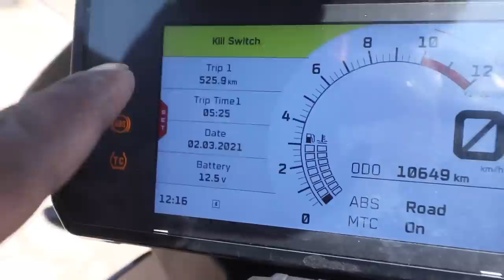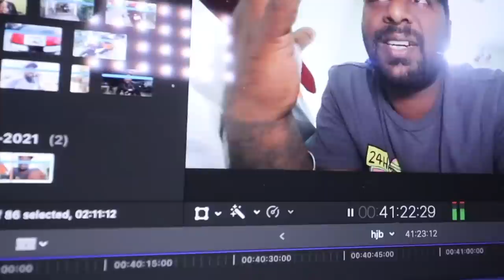Chennai to Kolkata 1800kms Non-Stop | Ride To North East Ep1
Do watch the old Videos to get a clear picture about this channel and me.

My name is cherry, i make travel videos, lifestyle vlogs,information videos about motorcycle lot more .

Gears I  Use :

GoPro Hero 7 Link to buy

GoPro Hero 7 Mic Adoptor To Buy

GoPro Lavelier Mic

GoPro Hero 4 Mic

Camera I use

Mic I use

Gopro I use

Tripod I use

Gorilla pod I use

Lens I use

Kindle I use

Laptop I use

mobile holder I use

GoPro mic I use

Motivational wall stickers -

You can buy using these links